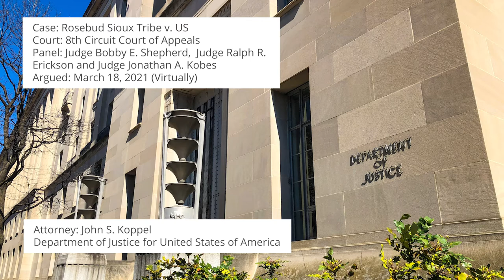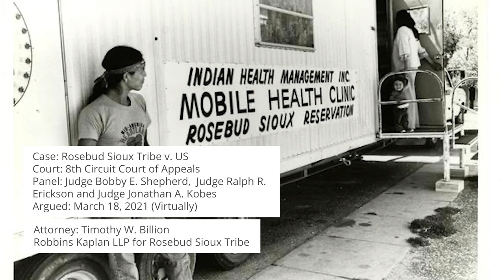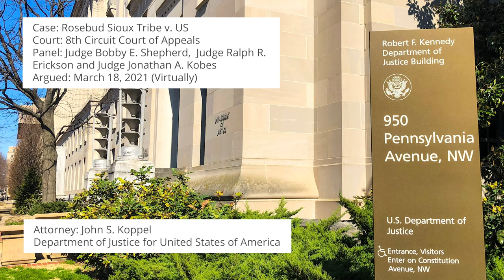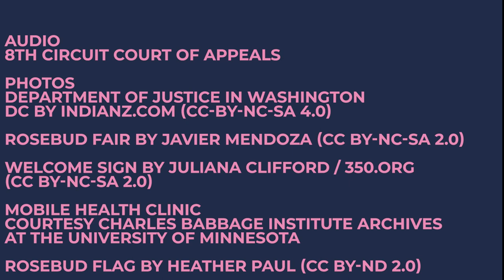Rosebud Sioux Tribe v. United States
The 8th Circuit Court of Appeals hears oral arguments in Rosebud Sioux Tribe v. USA, No. 20-2062, on March 18, 2021.

Arguing for United States of America:
John S. Koppel, Department of Justice

Arguing for Rosebud Sioux Tribe:
Timothy W. Billion, Robbins Kaplan LLP

Judges:
Bobby E. Shepherd
Ralph R. Erickson
Jonathan A. Kobes